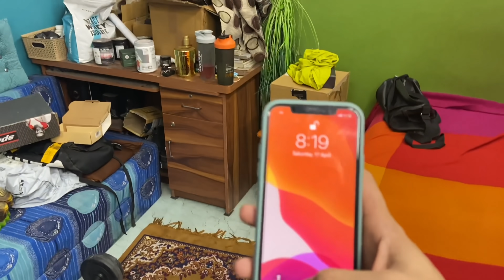Mummy 😂Ki Next Level Fitness | Hum Bhaiyo Me Sabse Achi Body kiski hai😁 | Aryan meena vlogs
Mail👉🏻Aryanmeenavlogsgmail.com